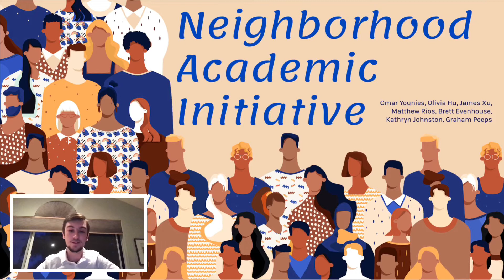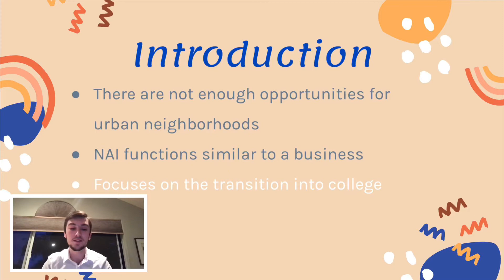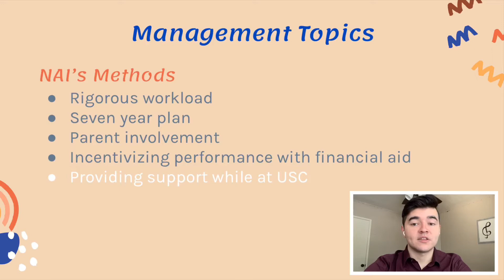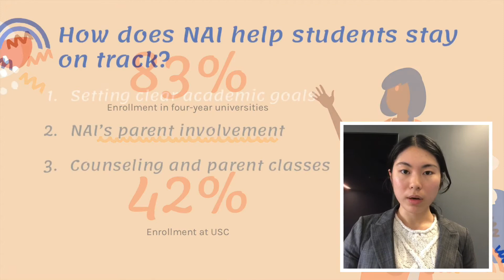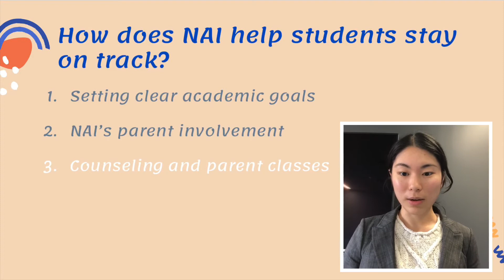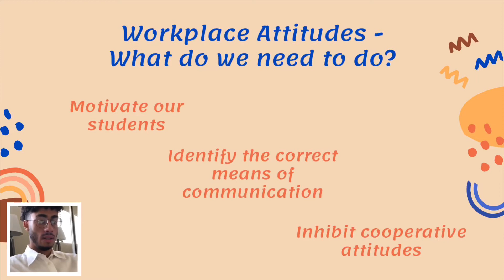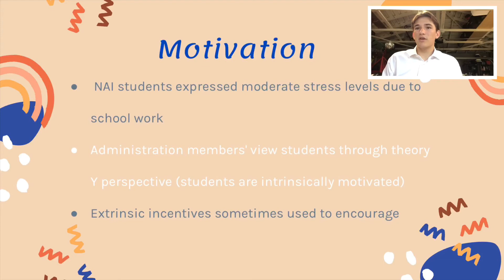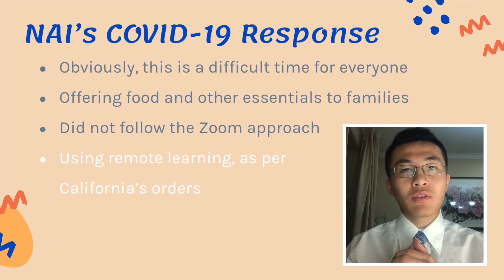BUAD 304: Team 8 Presentation Video